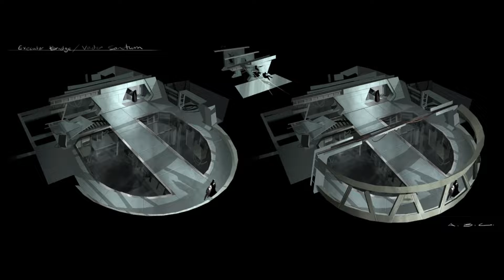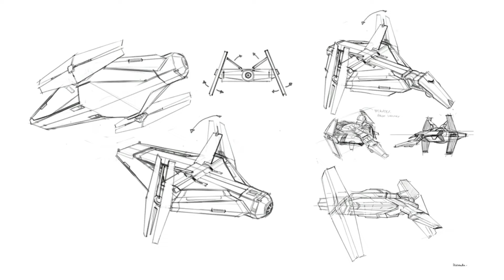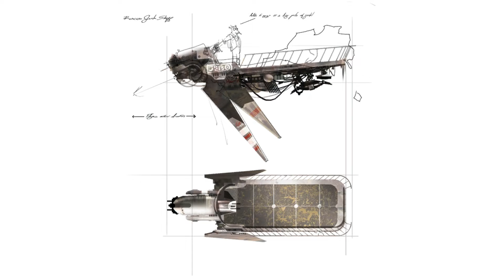30 Ausflug in Die Galerie & Ende des Let´s Play zu Star Wars The Force Unleashed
Star Wars The Force Unleashed ist ein Action Adventue, dass unter der Federführung von LucasArts entwickelt wurde.
Also zur Erklärung LucasArts entwickelte die PS3&Xbox 360 Fassung während Krome Studios die Version für Playstation 2, PlaystationPortable & Nintendo Wii.
Das Studio n-Space entwickelte die Version für Nintendo DS, Universomo entwickelte die Versionen für Mobiltelefone, N-Gage & IOS.
Aspyr entwickelte die Version für Mac & Windows, welche allerdings erst später Released wurde sowie das umfangreiche Remaster für die Nintendo Switch.
Veröffentlicht wurde es am 16.September 2008 in Nordamerika sowie in den folgenden Tagen auch in Europa, Australien & Japan.

Im November 2009 erfolgte der Release einer erweiterten Version unter dem Namen The Ultimate Sith Edition erneut für Playstation 3 & XBox 360 sowie erstmals für Windows&Mac.
Im April 2022 erfolgte der Release einer erneuten , umfassend vor allem Grafisch überarbeiteten Version, für die Nintendo Switch.

Mit über 7Millionen verkauften Exemplaren zählt das Spiel zu den Meistverkauften Star Wars Titeln & die Muttergesellschaft (LucasFilm) bezeichnete es als das sich am schnellsten Verkaufende Spiel.

Zeitlich Spielt The Force Unleashed zwischen den Star-Wars-Episoden "Die Rache Der Sith" &  "Eine neue Hoffnung". In dieser Zeit wandelte der ,zu der Zeit wohl noch Kanzler, Palpatine die Galaktische Republik, welche Demokratisch geführt wurde, zu einer Diktatur dem Ersten Galaktischen Imperium mit ihm(Palpatine) als Diktator bzw. Imperator.
Dadurch das die Jedi den Bestrebungen Palpatines kritisch gegenüberstanden wurden sie kurzerhand zu Staatsfeinden erklärt, mit deren Jagd Darth Vader als Palpatines Rechte Hand beauftragt wurde, diese Aufgabe gab er(Vader) jedoch im Geheimen an seinen Schüler Galen Marek a.k.a. StarKiller weitergab. Und in dieser unruhigen Zeit spielen wir besagten geheimen Schüler Darth Vaders. Den wie fast immer bei den Sith gibt sich Vader zwar Loyal doch plant er im geheimen die Ablösung Palpatines und die Übernahme des Reiches durch ihn und seinen Schüler. Da die Regel(der Zwei) besagt, dass es zu jeder Zeit nur zwei Sith-Lords geben sollte: Einen Meister, der die Macht besitzt, und einen Schüler, der nach der Macht giert.

Ich denke soviel kann ich zu der Handlung verraten ohne groß zu spoilern, doch wir müssen noch kurz auf die Besonderheiten der PS2,PSP & Nintendo Wii Version, die von Krome Studios Entwickelt wurden, die Nintendo Ds Version sowie der Ultimate Sith Edition.

Zuerst zu den Besonderheiten der Version von Krome Studios zwar enthält diese Version grundsätzlich die gleiche Handlung jedoch sind einige zusätzliche Missionen enthalten. Den Darth Vader schickt seinen Schüler 3mal zu Ausbildungszwecken in den Jedi Tempel auf Coruscant, in dem er sich den Geistern der Siths Darth Desolous & Darth Phobes sowie dem Geist seines Vaters als Bosse des Gebietes stellen muss. Die andere Zusätzliche Mission führt StarKiller nach Raxus Prime wo er den Senator Bel Iblis für seine Sache gewinnen möchte, doch dieser befindet sich in Bedrängnis durch eine Verbrecher Organisation um die man sich im Laufe der Mission kümmert.
Allerdings sind diese Zusatzmissionen nicht die einzigen Besonderheiten den im Gegensatz zu den meisten anderen Versionen, die nur die Einzelspieler Kampagne enthalten besitzen Die Wii, DS & PSP einen Mehrspieler Modus in dem man sich mit bis zu 4 Spielern duellieren kann (2Spieler auf dem DS). Doch die PSP Version enthält zusätzlich noch den Order66, den Force Duell & der Historic Missions.
In Force Duell kann man berühmte Kämpfe aus den Star Wars Filmen  nachspielen, im Order66 Modus bekämpft man Wellen von Klonkriegern& Endbosse des Spiels. Der Historic Mission Mode umfasst mehrere Level, die bestimmten Ereignissen aus den Star Wars Filmen nachempfunden sind.

Zu guter Letzt nun zu den Besonderheiten der Ultimate Sith Edition den diese enthält die Erweiterungspakete, die auch getrennt verkauft wurden und das Spiel um einige Kostüme sowie Missionen ergänzen.
Darüber hinaus umfasst diese Version einen weiteren zusätzlichen Level, der während der 5.Episode spielt und in dem man als StarKiller an der Stürmung der Rebellen Basis auf Hoth teilnimmt.

So das war es auch schon wie immer wünsche ich euch viel Spaß beim angucken und würde mich natürlich sehr über Rückmeldungen freuen.